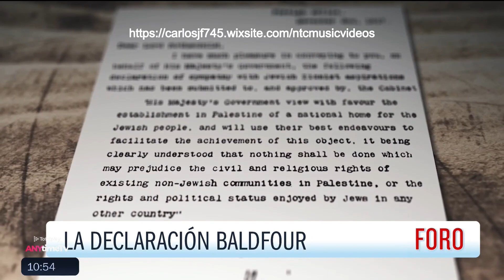Expreso de la Mañana 4 de Julio 2023 Parte 8